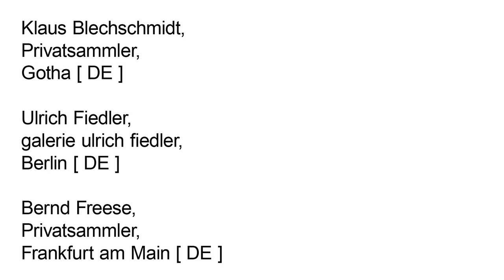Konferenz Bauhaus sammeln: Panel 3, Diskussion | Klaus Blechschmidt, Ulrich Fiedler, Bernd Freese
Podiumsdiskussion mit den Privatsammlern Klaus Blechschmidt, Ulrich Fiedler und Bernd Freese im Rahmen der Konferenz "Bauhaus sammeln", die vom 2. bis zum 5. Dezember 2019 im Bauhaus Museum Dessau stattfand.

Moderation: Anke Blümm [ Klassik Stiftung Weimar, DE ], Wolfgang Thöner [ Stiftung Bauhaus Dessau, DE ]

Klaus Blechschmidt ist Diplom-Formgestalter und freischaffender Produktgestalter und Grafiker. Seit mehreren Jahren widmet er sich der Erforschung der Schaffensperiode der Bauhausgestalterin Marianne Brandt in seiner Heimatstadt Gotha.

Ulrich Fiedler gründete 1996 mit Katharina Evers die Galerie ulrich fiedler in Köln, seit 2008 in Berlin. Der Schwerpunkt des Programms ist die Vermittlung von historischen Belegstücken aus den Anfängen des modernen Designs an Sammlungen und Museen.

Bernd Freese ist gelernter Industriekaufmann für Druck und Papier. Er beschäftigt sich seit seiner Bekanntschaft mit einem Autor und Designer, einer Galeristin und der Beschäftigung mit dem Nachlass eines ehemaligen Arbeitgebers mit dem Thema Bauhaus. 1987 begann er, Bauhaus-Dokumente zu sammeln, was er bis heute fortsetzt.

Anke Blümm ist wissenschaftliche Mitarbeiterin im Bauhaus-Museum der Klassik Stiftung Weimar. In ihrer Forschung beschäftigt sie sich insbesondere mit dem Phänomen der Moderne in Design und Architektur.

Wolfgang Thöner ist seit 2008 Leiter des Bereichs Sammlung der Stiftung Bauhaus Dessau. Seine Forschungsschwerpunkte sind verschiedene Bereiche der Bauhausgeschichte und Bauhausrezeption, vor allem zu Architektur, zum Funktionalismus, zu bildender Kunst und zu kulturgeschichtlichen Themen wie der Bauhausrezeption in SBZ und DDR von 1945 bis 1990.

Konferenz Bauhaus sammeln
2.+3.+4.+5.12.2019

Projektleitung
Florian Strob

Projektmanagement
Valentina Buitrago, Caroline Jansky

Videoredaktion
Caroline Jansky

Die Konferenz Bauhaus sammeln wurde unterstützt von der NordLB Kulturstiftung